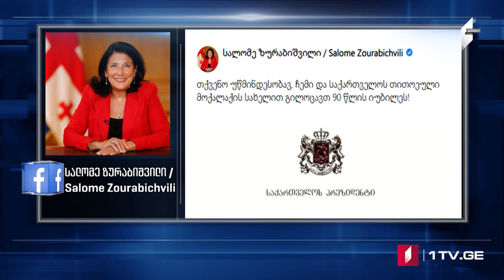Azərbaycan dilində MOAMBE xəbərlər buraxılışı – 4 Yanvar 15:00